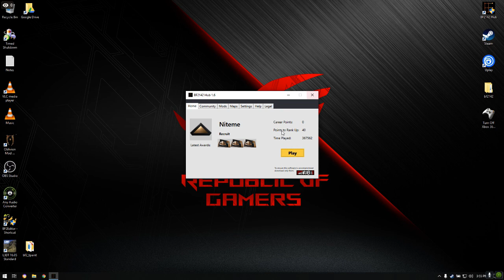Battlefield 2142 Let's Play Niteme 10-31-2020 1